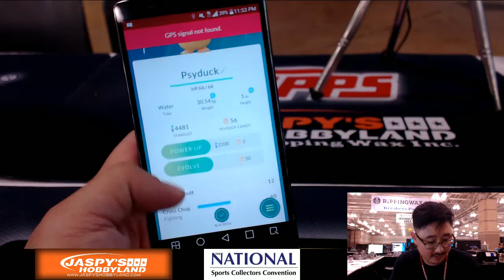08/04/16 - Joe Hatches A PokemonGO Egg @ The National